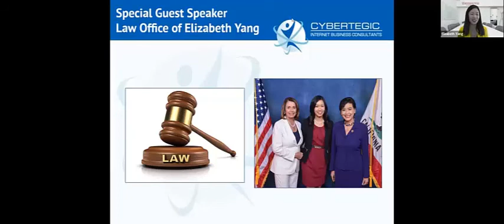Customer Testimonial For Cybertegic!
Nothing but good words from one of Cybertegic's clients!

During Asian Business Association's Digital Marketing Webinar last May 7th on how to leverage Digital Marketing to survive COVID-19, guest speaker Elizabeth Yang of Law & Mediation Offices of Elizabeth Yang unexpectedly gave Cybertegic a testimonial!

Elizabeth Yang hired Cybertegic for Yelp advertising services and she is very happy with the results. She also strongly recommends letting professionals take over your Yelp account.

"Don't try to do it yourself, let the professionals handle it."

THANK YOU, ELIZABETH!

Does your business need help with Yelp advertising too?